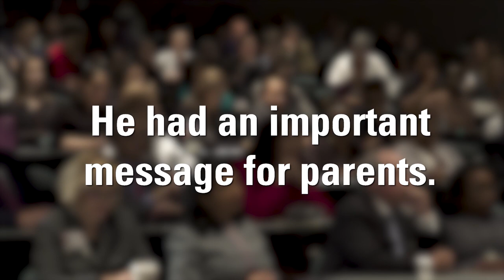Surgeon General Jerome Adams, M.D., discusses e-cigarettes and HPV vaccine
On Dec. 19, 2018, U.S. Surgeon General Vice Admiral Jerome Adams, M.D., visited MD Anderson to discuss the dangers of e-cigarettes and products like JUUL for kids and teens, obesity, the importance of the HPV vaccine and other health topics.

Ernest Hawk, M.D., vice president of Cancer Prevention and Population Sciences, applauded the Surgeon General's focus on the dangers of e-cigarettes for kids and teens and discussed why this is so important to MD Anderson's cancer prevention efforts.

Watch to see what Hawk and Adams had to say about the dangers of e-cigarettes, and learn why Adams says the HPV vaccine is a must for preventing cancer.

Request an appointment at MD Anderson by calling 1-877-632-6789 or by completing an online self-referral